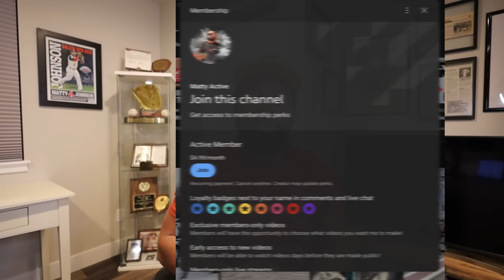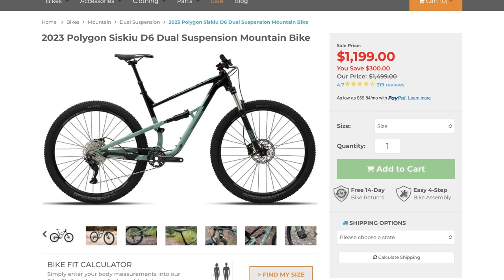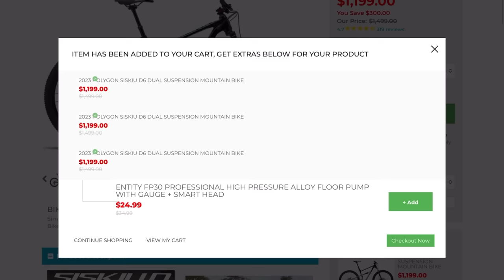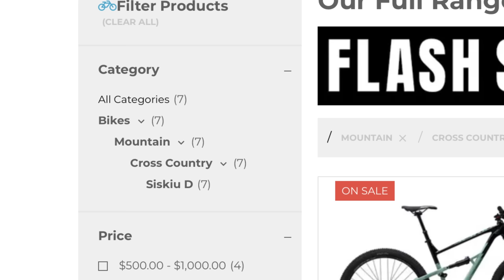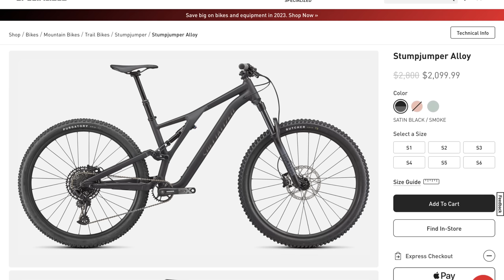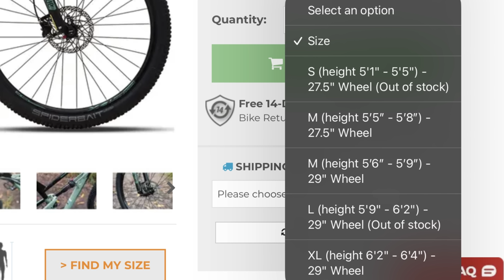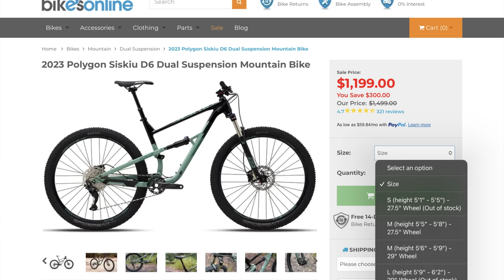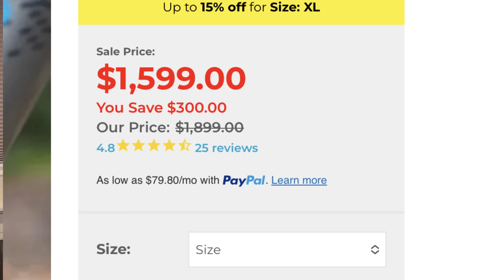MASSIVE Bike Industry Price Cuts Nobody’s Talking About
In this video I’ll be talking about some amazing bike deals from polygon bikes and Marin bikes, polygon Siskui D6, Polygon Siskui D7, and the Marin rift zone 1